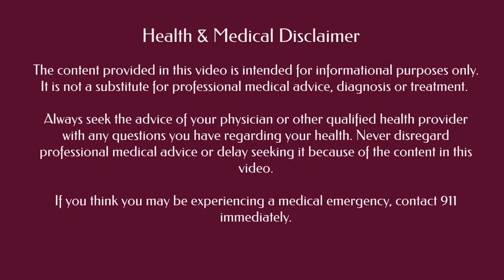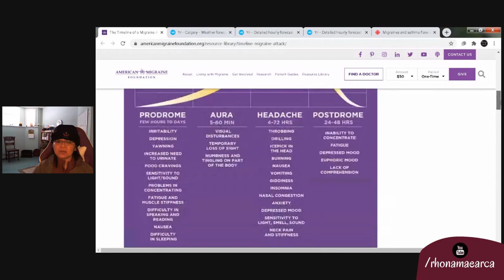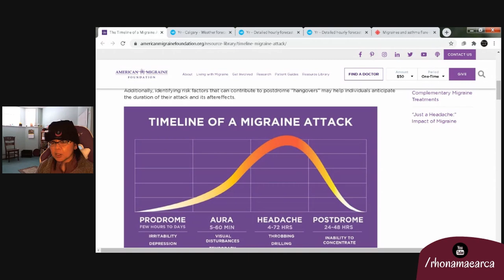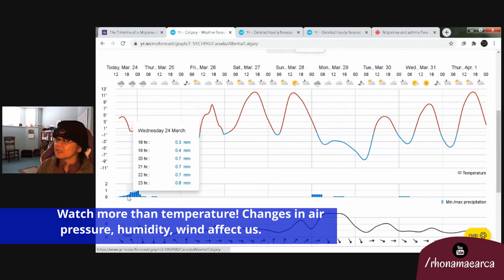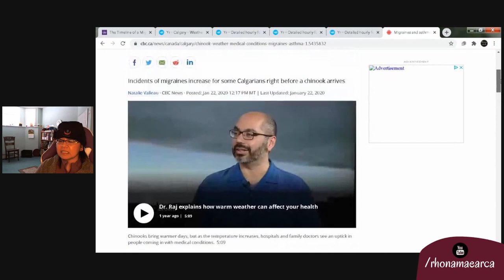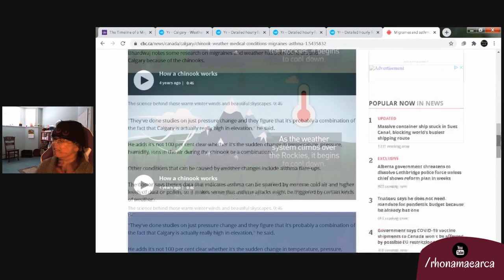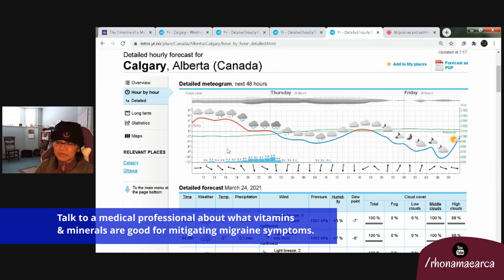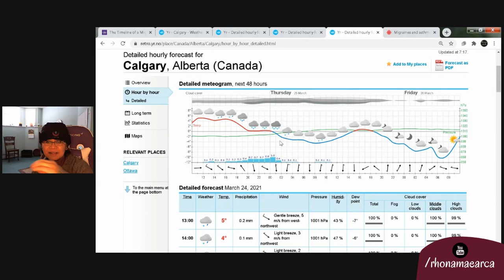yr.no & the Meteogram - An Aid to Help Manage Migraines and Other Weather-Related Conditions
Living in Southern Alberta means living through chinooks, flash thunderstorms, and other weather changes which cause the barometric pressure to skyrocket and plummet rapidly and frequently.

I stumbled on the yr.no website and app in my quest to better understand my migraine symptoms and cycle. I am at the point where I can start to predict when the next migraine will hit. Here, I introduce yr.no and how I use it to look ahead and prepare for the next migraine cycle.

Always seek the advice of your physician or other qualified health provider with any questions you have regarding your health. Never disregard professional medical advice or delay seeking it because of the content in this video.

If you think you may be experiencing a medical emergency, contact 911 immediately.

Migraines and asthma flare-ups may be due to weather changes, says doctor (CBC article)

Rhona-Mae Arca is a Registered Music Teacher, collaborative musician and writer/blogger in Alberta, Canada. She is Roland Canada, Conservatory Canada, and Music for Young Children's Tech Teacher of the Year for 2013.